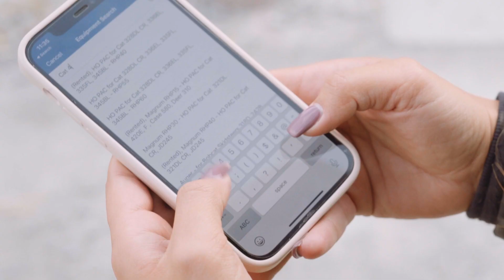See How BenchMarx is Streamlining Construction Projects Everywhere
Within all the intricacies of construction projects large and small, you need a system that can help you manage it all with ease. That's where BenchMarx comes in. With Benchmarx, you can say goodbye to cumbersome paperwork and hello to a streamlined, efficient workflow.

Our platform is available for free and offers a suite of comprehensive features, like Digital Timecards, Time & Material, and Production Insights.